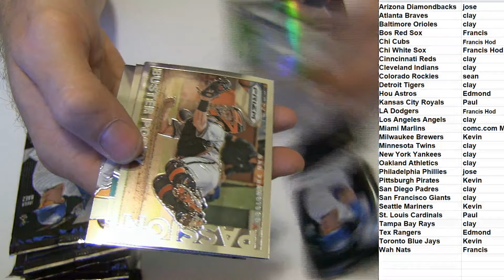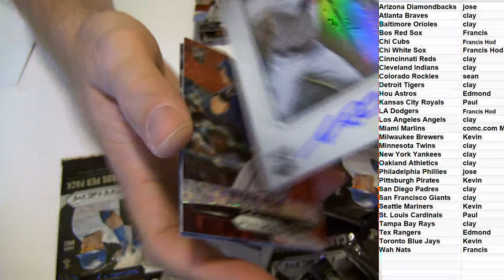2015 pRIZM MLB #17